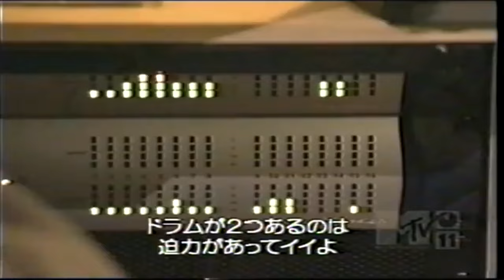blink-182 - Stay Together For The Kids Live MTV Duets HD 2003 DVD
blink-182 Stay Together For The Kids Live Studio MTV Duets 2003 HD DVD  Clean Video!!
Account Youtube  Blink-182 Fans Indonesia blink-➊➑➋  blink-182 Indonesia